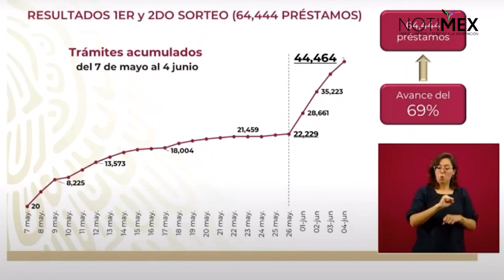Se han sorteado 64, 444 préstamos en el ISSSTE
Luis Antonio Ramírez, director general del ISSSTE, explicó como estan divididos los 13.5 millones de derechohambientes en el ISSSTE.